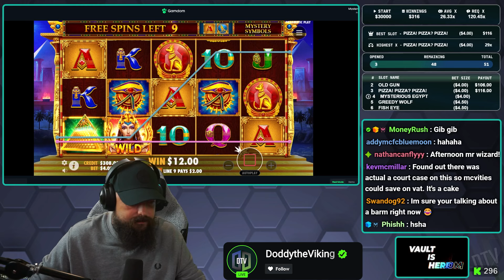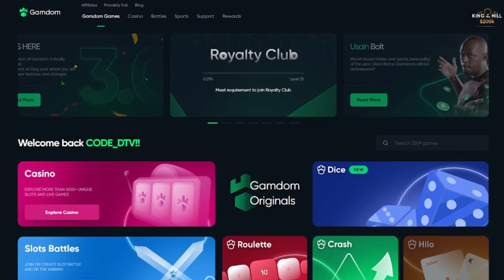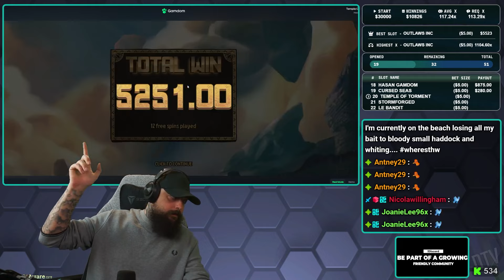I WENT ALL IN and GOT 2 **1000x** MULTIS on this SWEET BONANZA 1000! (CRAZY STREAM HIGHLIGHTS)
Don't you just love those moments that you call THE BIG WIN!? Well I DO! What a crazy up and down stream this was! All to be saved at the last moment with an ALL IN BONUS!

If you do enjoy this video please consider leaving a like and a comment.

↓ FOLLOW ME ↓
►KICK:  @ doddytheviking